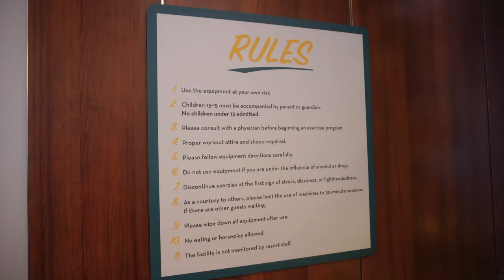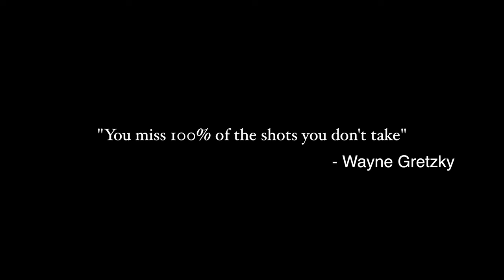Training at Universal's Cabana Bay Beach Resort Gym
My 2nd upload. Here I am in the thick of the holidays working out at Universal Studios' Cabana Bay Beach Resort during the Orlando Informer event weekend. I start off talking a little about my formula for staying in track, then at 1:47 I show the workout I did in the Jack Lalanne Fitness Center!

My filming gear:
Primary Cam
Cellphone Cam
Distracting Gimbal
360 Cam
360 Cam (newer version)
Tiny Gimbal Cam
Drone (newer version)